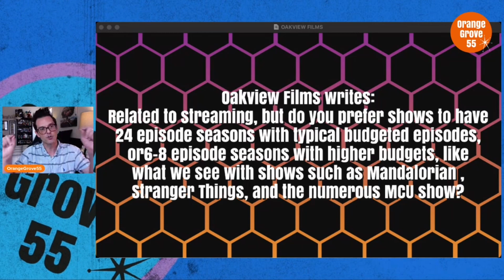Streaming: Big Budget/Less Episode VS Small Budget/More Episodes | OrangeNerd Show Quickie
In this video, I discuss some streaming preferences. Is a smaller budget with MORE episodes better than a BIG budget with fewer episodes? let's discuss it!!

This video was part of a larger Q & A video that can be found below!!